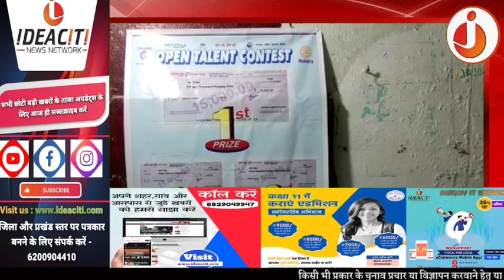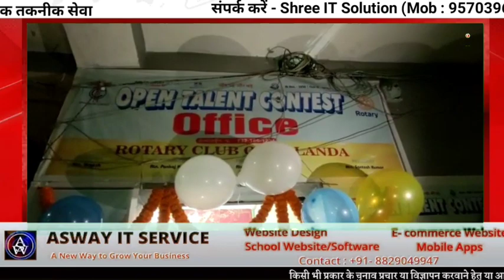Rotary Club of Nalanda के द्वारा आयोजित होने वाली Open Talent Contest के पंजीकरण केन्द्र का हुआ...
Rotary_Club_of_Nalanda के द्वारा आयोजित होने वाली Open_Talent_Contest के पंजीकरण केन्द्र का हुआ उद्घाटन।